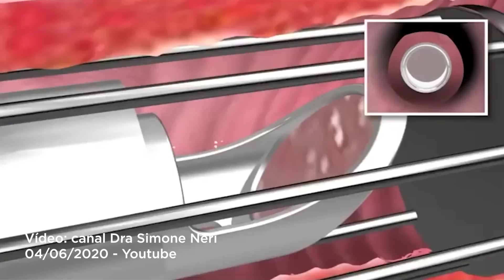LASER VAGINAL - Procedimento que rejuvenesce a Pepeka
Aulão gratuito do meu curso de ginástica íntima dia 18/02 às 20h. Participe O laser vaginal é uma solução moderna e eficaz para quem busca rejuvenescimento íntimo, melhorando a elasticidade, a lubrificação e até questões relacionadas à autoestima. Neste vídeo, explico como funciona o procedimento, seus benefícios, cuidados necessários e para quem ele é indicado.

Curiosa para saber mais sobre essa tecnologia? Assista agora e descubra tudo sobre o rejuvenescimento vaginal com laser!